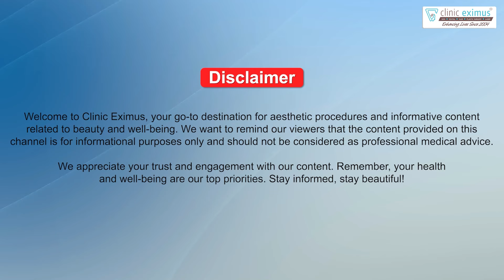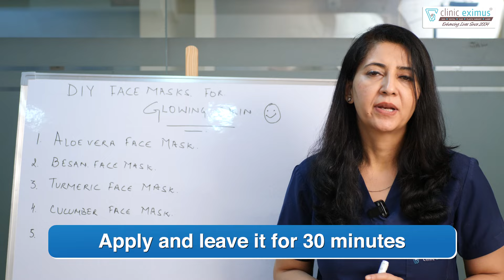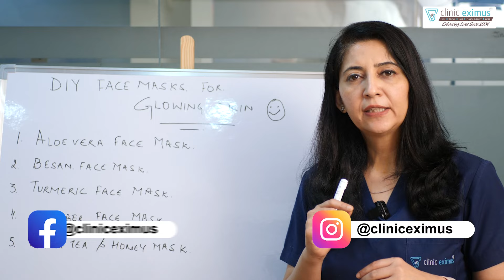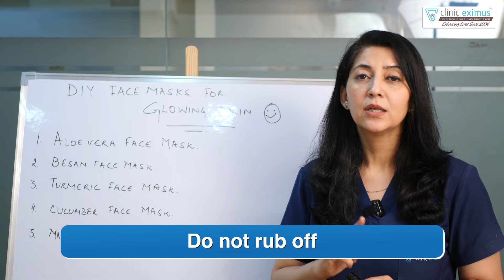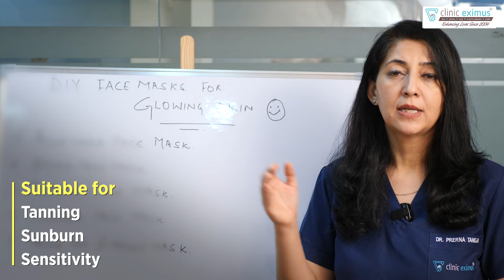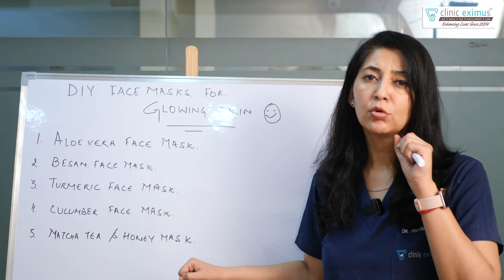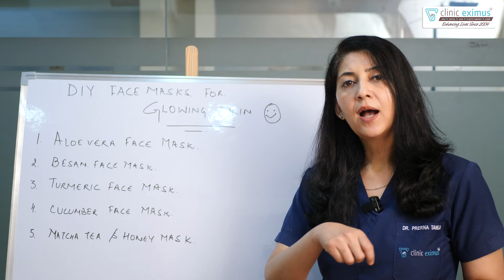DIY Face Masks For Glowing Skin | Home Remedies for Glowing Skin | Clinic Eximus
Achieve radiant, glowing skin with our easy and effective DIY face masks! In this video, Clinic Eximus brings you some of the best home remedies for glowing skin using natural ingredients you can find right in your kitchen.

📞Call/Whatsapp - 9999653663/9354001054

Welcome to Clinic Eximus, the epitome of aesthetic excellence and a sanctuary for visual aficionados seeking inspiration, creativity, and a feast for the senses. 🌈✨ Immerse yourself in a world where every frame is a work of art, and each video is a curated masterpiece designed to elevate your aesthetic experience.

Time Stamps:
0:00 - DIY Face mask for glowing skin
0:25 - Mask 1: Aloe Vera Face Mask
1:30 - Mask 2: Besan Face Mask
2:38 - Mask 3: Turmeric Face Mask
3:49 - Mask 4: Cucumber Face Mask
4:48 - Mask 5: Matcha Tea/Honey Face Mask

Why Clinic Eximus -
✅ More than 40 yrs of experience amongst the team.
✅  Advanced and latest technology.
✅ More than 10k procedures done.
✅ Thousands of satisfied patients.
✅ Internationally approved sterilisation  protocol used.
✅ Patient comfort and care is our priority.
✅ Painless treatments.

🏠 Address: Clinic Eximus, 88 Jagrtiti Enclave, near Jain Heart Hospital, Karkar Duma,
Karkardooma, Anand Vihar, Delhi, 110092
Social Media Handles:
Dr. Prernaa Taneja
What visuals ignite your creativity? We can't wait to hear from you! 💬

🚀 Thank you for embarking on this aesthetic journey with Clinic Eximus. Sit back, relax, and let the aesthetics unfold before your eyes.